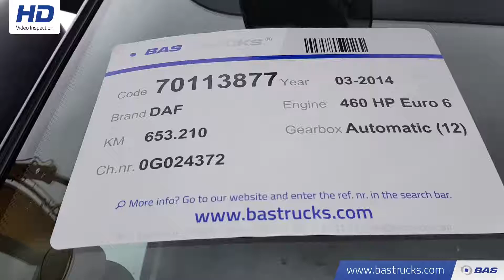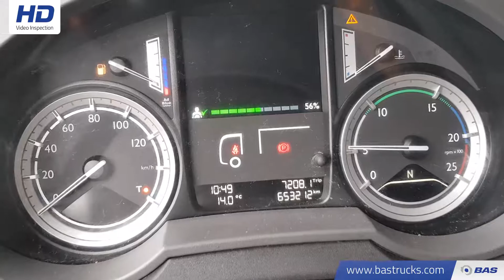70113877 DAF XF 460